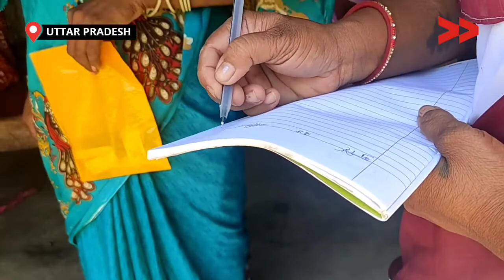आशा कार्यकर्ताओं की ये है मांग | COVID 19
उत्तर प्रदेश के सिद्धार्थनगर जनपद के डुमरियागंज ब्लॉक के गौहनियाताज मे आशा कार्यकर्ता पुष्पा देवी से मिले हैं और उनसे जानने का प्रयास किये है कि सरकार के तरफ से कोरोना महामारी में आशा कार्यकर्ताओं को क्या क्या सुविधा दिया गया है आप देखिए वीडियो वालेंटियर के सामुदायिक संवाददाता ब्रहमजीत कि रिपोर्ट

Community Correspondent Brahmjeet reports from Siddhartnagar, Uttar Pradesh for Video Volunteers.